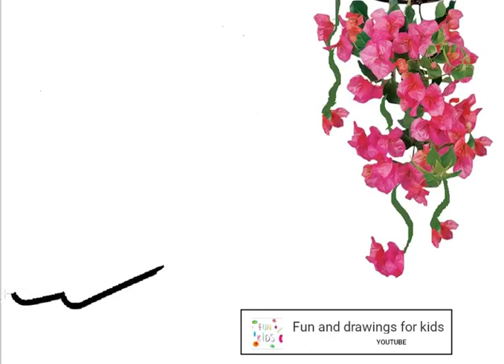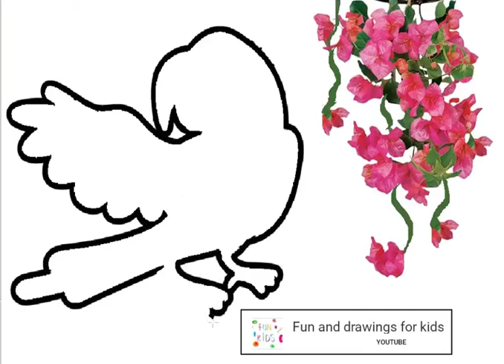How To Draw A Parrot